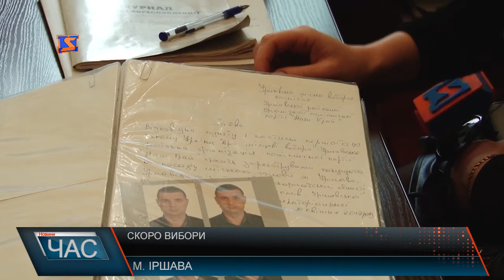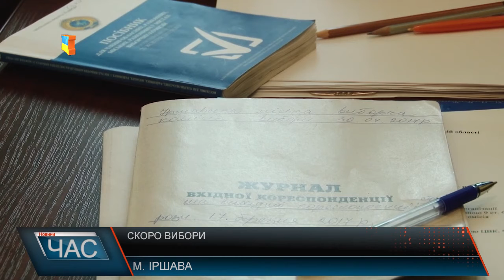Скоро перші вибори